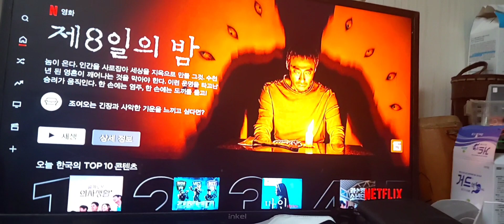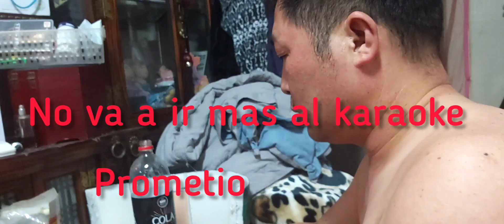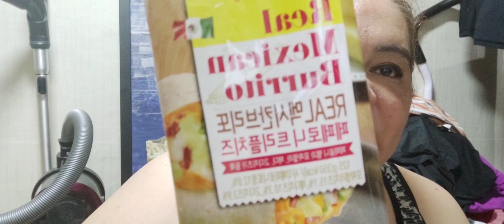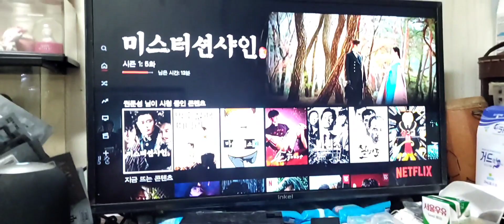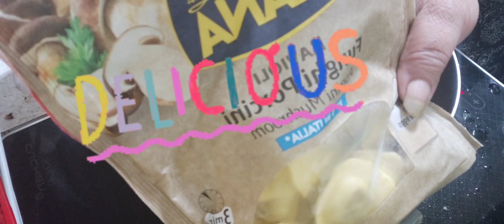Vlogs diarios/comida china/recomiendo pelicula y drama coreano/comida mexicana#desdekorea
hola amigas y amigossoy una uruguaya viviendo en corea, casada con un coreano hoy un nuevo Vlogs diario desde korea en yeongdeok la habitacion de mi esposo pedimos comida china al cuarto, regresamos a casa les muestro nuestras cenas le recomendamos una pelicula coreana nueva y el drama que estamos mirando, mi esposo pedrito prueba burritos mexicanos con salsa de chiplote.Muchas gracias por suscribirse a nuestro canal y por sus mensajes y comentarios Saludos desde Korea Busan